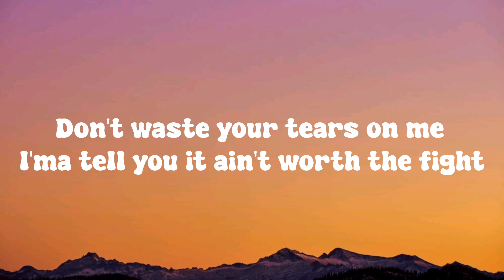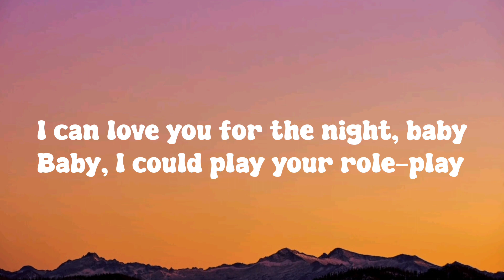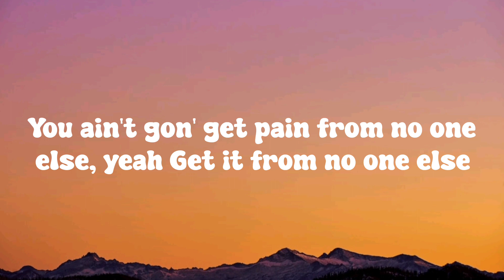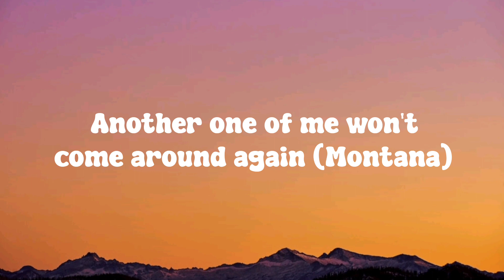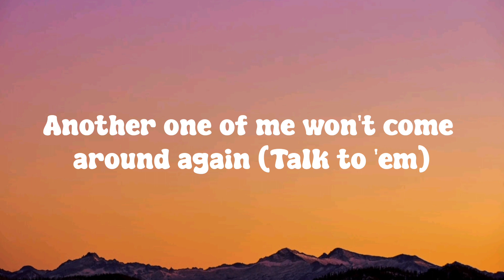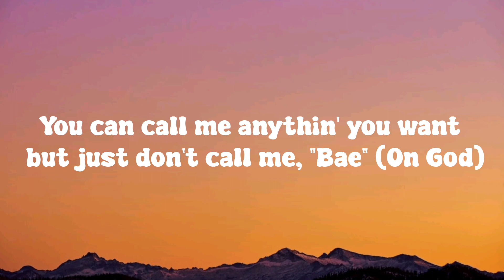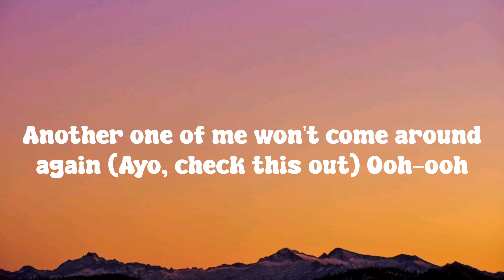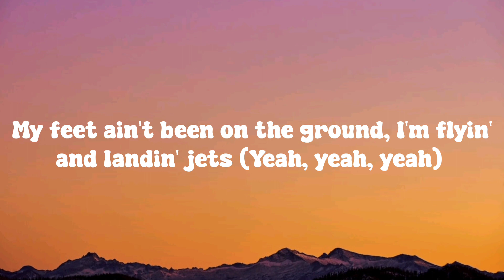Diddy - Another one of me ( ft. The Weeknd, 21 Savage, French Montana) Lyrics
Diddy - Another One of Me (ft. The Weeknd, 21 Savage, French Montana) [Official Video]

BAD BOY ENTERTAINMENT©

🎶 Diddy - Another one of me (ft.The Weeknd, 21 Savage, French Montana